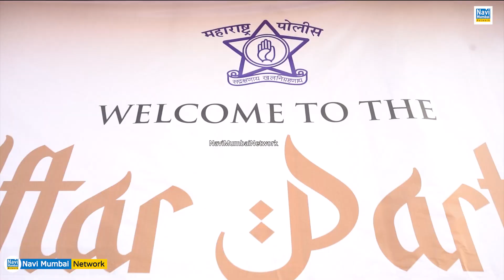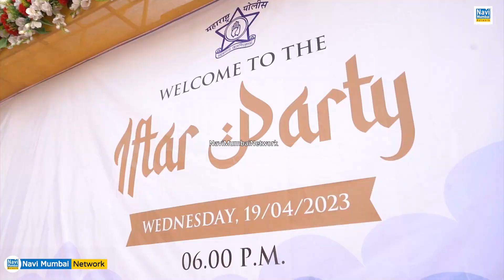Navi Mumbai Police | Kopar Khairane Police Station ने Iftar party में दिया "अमन & प्रेम" का पैगाम